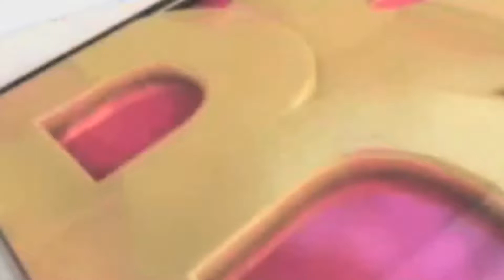Dr Mabouba Diagne On Recession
Valuation of Financial OvertheCounter (OTC) Derivatives in the South African Markets Post Credit Crisis: Overnight Index Swap (OIS) Discounts; Credit Value Adjustment (CVA); Debt Value Adjustment (DVA) and Funding Valuation Adjustment (FVA).  What is the Way Forward? Guest Speaker: Dr Mabouba Diagne.
In this video Dr Diagne speaks about the recession.